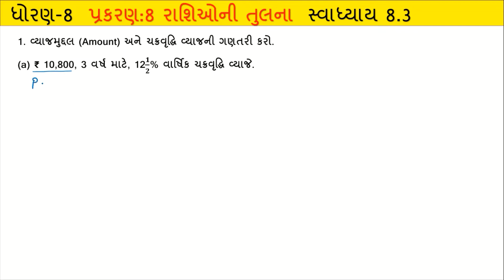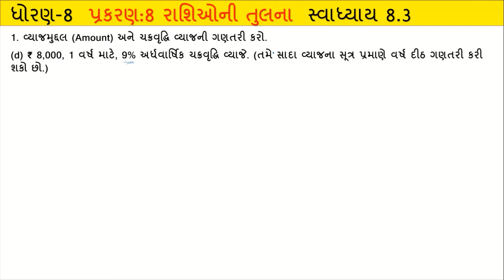std 8 math chapter 8 exercise 8.3 question no. 1|NCERT textbook solution for class 8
Hello my dear student today we solve the example of std 8 math chapter 8 exercise 8.3 question no. 1 |NCERT textbook solution for class 8
word problem on discount